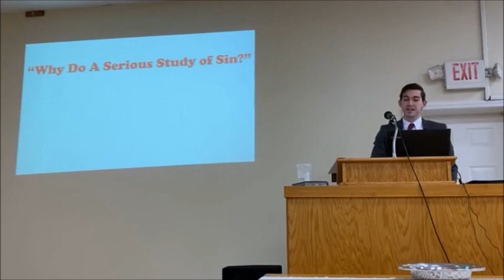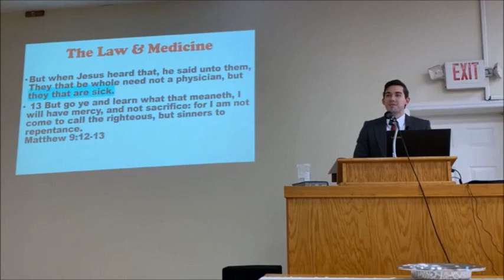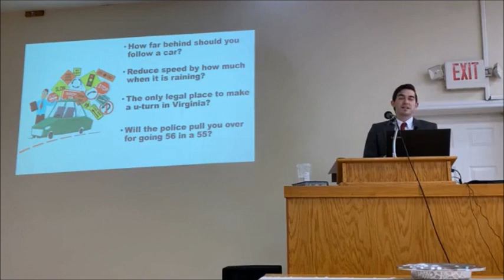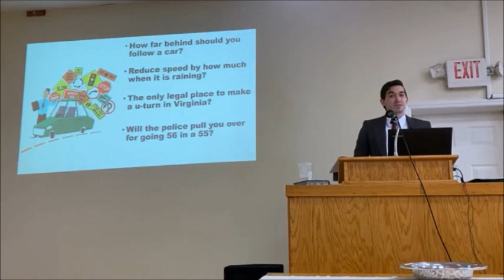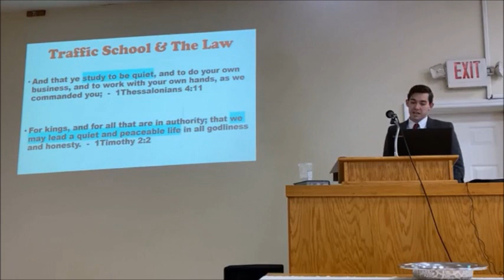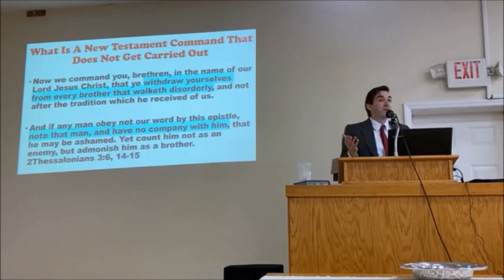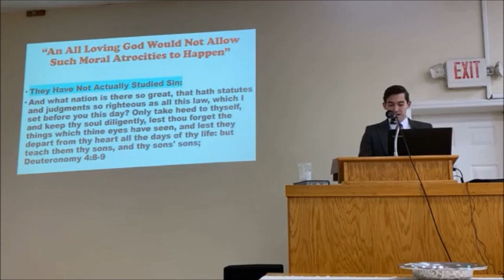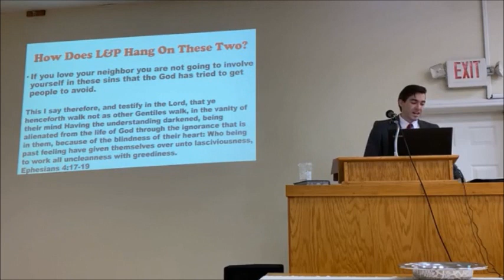What Is Sin? Why Study Sin? - Caleb Robertson - INTRO to "Studying Sin Seriously"